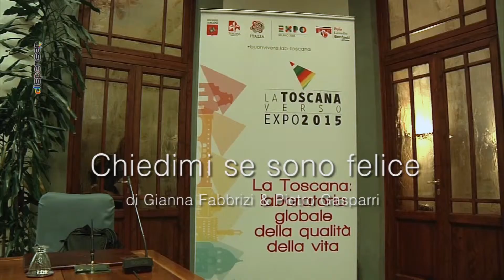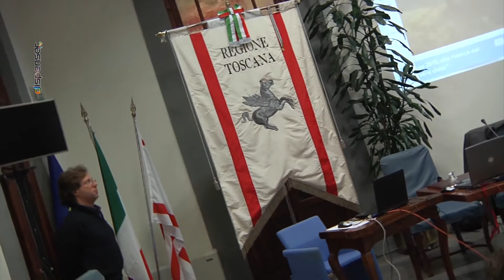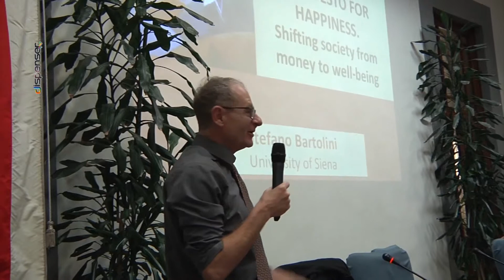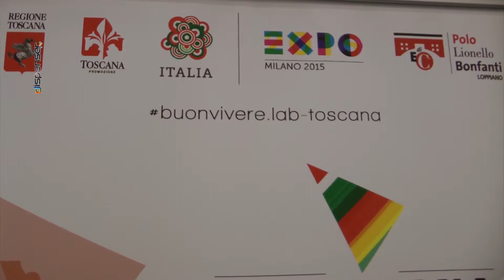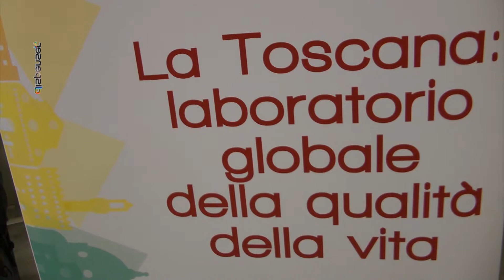DISPENSER TV - Puntata 1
Programma d'informazione a cura di Gianna Fabbrizi e Pietro Gasparri.